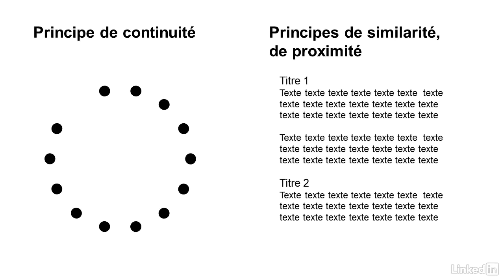Les fondamentaux de la mise en page et de la composition - trailer | video2brain.com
Maîtrisez et renouvelez votre approche du processus de création graphique

Si vous êtes graphiste, débutant ou confirmé, et que vous souhaitez comprendre et maîtriser le processus de création graphique, cette formation est faite pour vous. Serge Paulus, professeur en logiciels de graphisme, aborde les principes et les guides de l'art de la composition de la page, ainsi que les bases du graphisme. Pas à pas, vous analyserez de nombreux exemples et découvrirez comment mettre en avant la force et la pertinence d'une création graphique. Vous étudierez les méthodes de placement de textes, découpes et visuels. Vous apprendrez à choisir les couleurs et la typographie les plus adéquats. Vous verrez également les principes invisibles comme le point focal, la hiérarchie, l'harmonie, l'équilibre, la tension et bien d'autres. Puis vous structurerez efficacement des compositions à l'aide du format de page, des grilles, des proportions, etc. Ainsi, renouvelez votre approche du graphisme et adaptez ces méthodes dans vos prochaines créations.